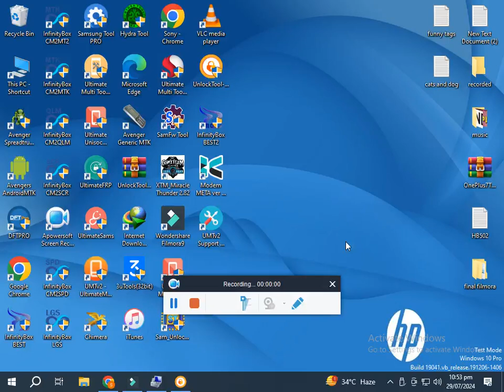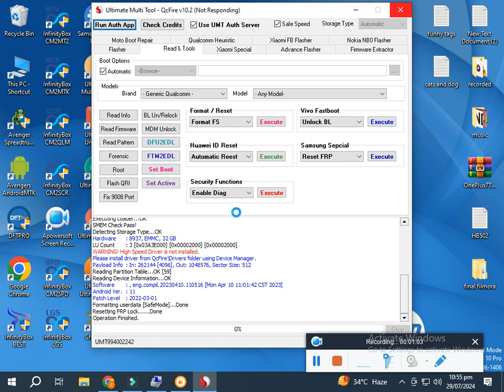vivo y11 frp pd 1930 2042 frp unlock code factory reset in one click,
گر آپ کو میری ویڈیوز اچھی لگتی ہیں تو میرا چینل ضرور سبسکرائب کریں۔
                               ❤️   ❤️    ❤️   ❤️   دیکھنے کا شکریہ

DEAR VISTOR OF MY CHANNEL DO COMMENTS & CHAT IN THIS VIDEO BELOW, IF YOU HAVE ANY GUIDENCE FOR MOBILE AND COMPUTER REPAIR OR SOFTWARE DEVIVES AND TOOLS FREE LINKS,
THANKS,                     ✔️✔️✔️✔️✔️✔️✔️✔️✔️✔️✔️✔️✔️✔️✔️✔️✔️✔️✔️✔️✔️✔️✔️✔️✔️✔️✔️
att wireless,
cricket wireless plans,
xfinitymobile,
black friday phone deals 2022,
spectrum cell phone plans,
att wireless plans,
cell phone stores,
ee upgrade,
firefly phone,

mdm, att wireless, xfinitymobile, att wireless plans,
mobile security, mdm iphone, cell phone stores,
soti mobicontrol, apple iphones security, metatrader 4 iphone,
my family mobile, sprint mobile, android dev,
mobile companies, iphone 14 sim card, iphone x esim,
apple tv android, phone forwarding, phone claim verizon,
iphone 13 sim card, first cell phone, esim iphone x, vivo flying camera phone,
energizer phone, disney plus google play, teamviewer for iphone,
apps on apple tv, your mobile, best phone company in the world,
motorola 200mp camera phone, testflight android, galaxy golden,
oneplus company, android studio for mac,most popular phone in the world,
gta 5 iphone, cisco anyconnect ios, no 1 phone in the world,
first smartphone, samsung champ, stock android,
wireguard iphone, tor vpn ios, aosp android, a1 plus mobile,
voice control iphone, ssh iphone, android on iphone, apex mobile ios,
first cellphone, services in android,wireless phones near me,

#imei number,unlock tool,z3x,
3umt imei reair,avenger imei change,
chimera,mtk imei repair,
iphone imei repair,imei fix,

Sports, Great Moments,Trending,Hot, New, comedy clips,Women
girl Lifestyle,trailer, YouTube Shorts,Life Hacks,How to,

xfinity mobile phones,
spectrum phone,
t mobile servicio al cliente,
verizon phone deals,
verizon cell phone deals,
spectrum phone plans,
att wireless,
cricket wireless plans,
xfinitymobile,
att wireless plans,
cell phone stores,
ee upgrade,
firefly phone,
my family mobile,
we buy phones near me,
free government phones by state,
mobile companies,
my mobile,,
phone claim verizon,
first cell phone,
nokia 7610,
my virgin mobile,
samsung boost,
new mobile,
upcomming mobile
best phone company in the world,
snapdragon 855,
oneplus company,
first cellphone,